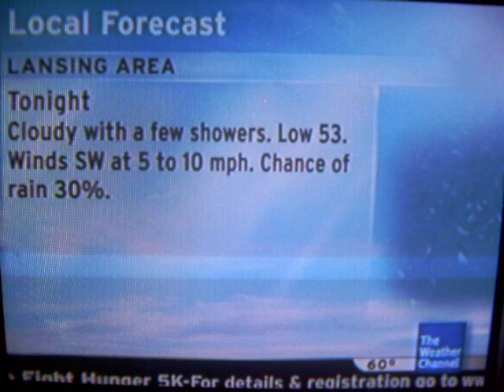Local Forecast- 5/29/08 23:29 EDT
Song is "Spring Thing" by Main Gazane.